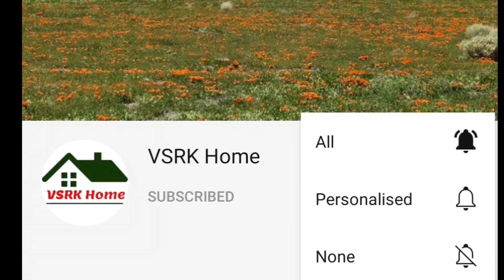చాలా మంది శుక్రవారం రోజు వేసుకునే తామర పువ్వుల ముగ్గు | lotus friday rangoli | easy rangoli designs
లక్ష్మీ దేవికి ఇష్టమైన శుక్రవారం రోజు వేసుకునే ముగ్గు || friday rangoli || easy rangoli designs